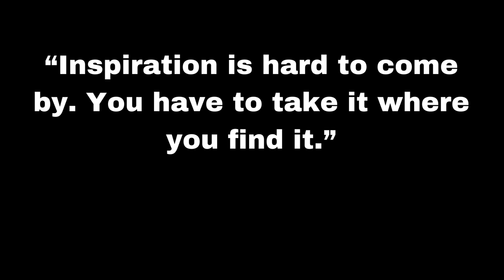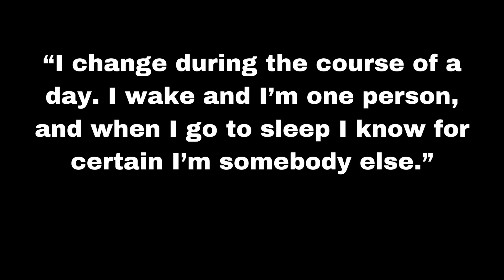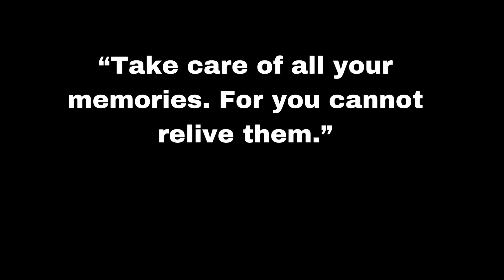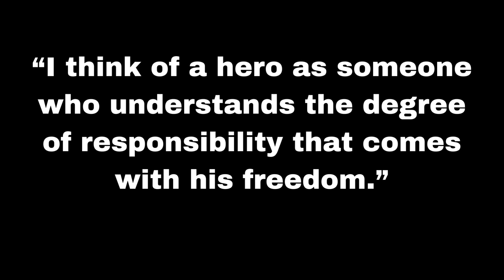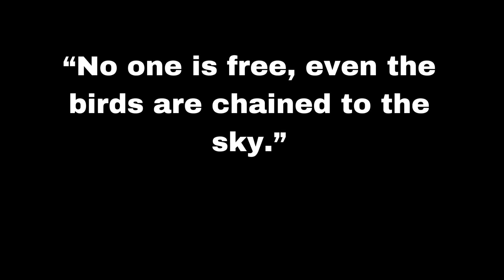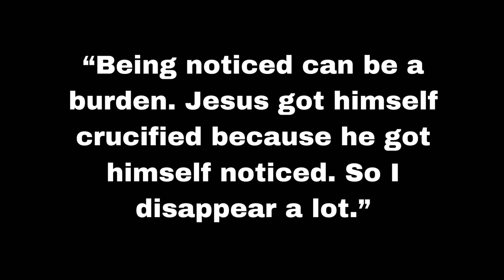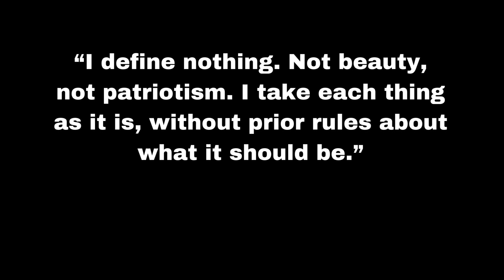Bob Dylan's Inspirational Quotes|Motivational Sayings|Deep quotes about life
An American singer-songwriter is named Bob Dylan. Over the course of his 60-year career, Dylan—who is widely considered as one of the greatest songwriters of all time—has played a significant role in popular culture. Wikipedia
Born: May 24, 1941, Duluth, Minnesota, USA (age 82 years)
Offspring: Jakob Dylan, Sam Dylan, Maria Dylan, Jesse Dylan, Anna Dylan, Desiree Gabrielle Dennis-Dylan

Spouses: Sara Dylan (born 1965) and Carolyn Dennis (born 1986–1992).

Parents: Beatty and Abram Zimmerman

Bruce Springsteen, Sara Shamma, Neil Young, David Mitchell, Jonathan Lethem, and others were influenced.

The Best Bob Dylan Quotes | Bob Dylan Life Changing Quotes | Motivational & Inspirational Quotes...